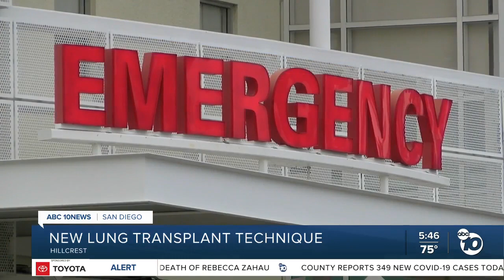New Lung transplant technique surgery successful at UCSD Medical Center